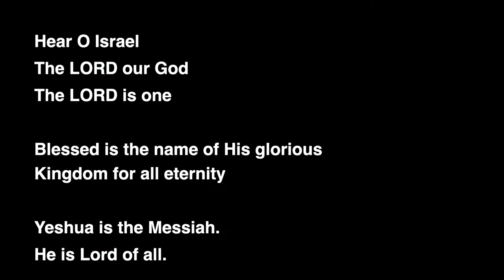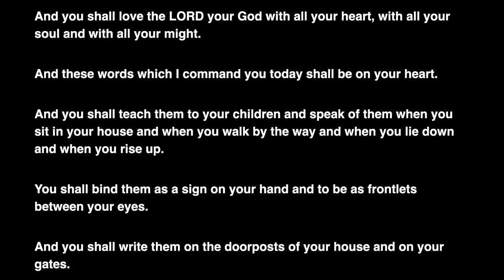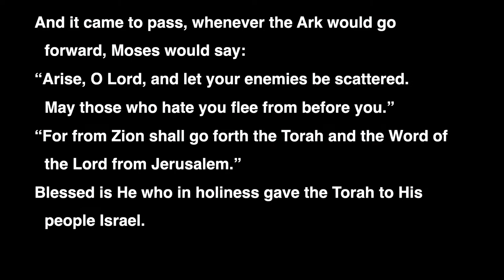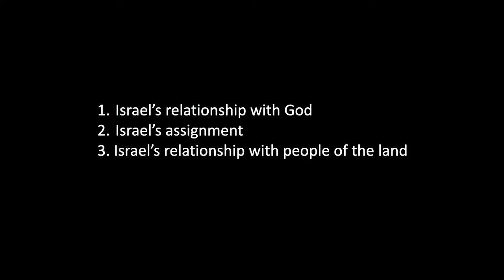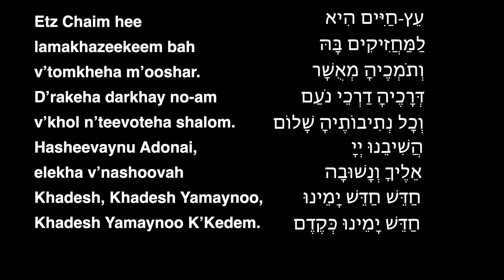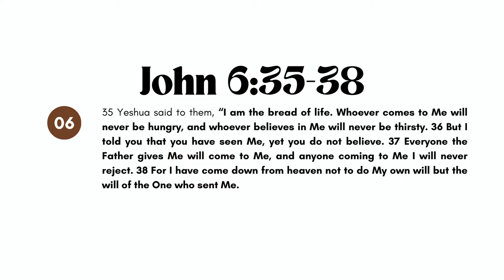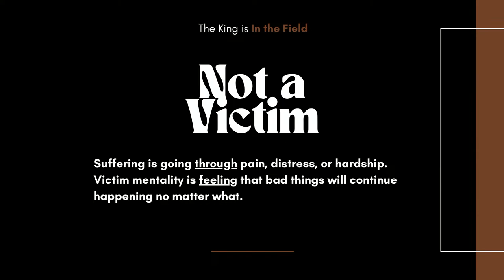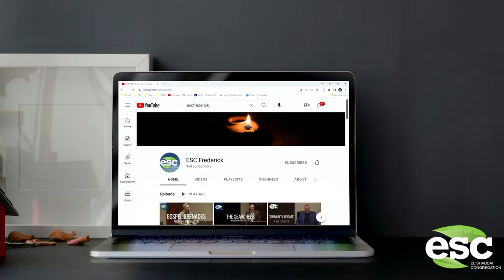Messianic Shabbat Service, August 5th, 2023: Andrew Gudgeon- Intimacy in Suffering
Pre-Service Song: Hillsong UNITED, TAYA "Whole Heart (Hold Me Know)", People (live), 2019.
Heartcry of David, "Build My Faith", United Kingdom, 2020.

0:00 Pre-Service Slides
5:08 Service Start
7:06 "Come And Let Your Presence"
14:17 "Garments Of Praise"
21:19 "Song of Moses"
32:10 Sh'ma
33:34 V'ahavta
34:55 "Give Me Jesus"
46:31 "The More I Seek You"
1:08:10 Offering
1:11:46 Torah Service Intro
1:14:13 Torah Procession- "Strengthen the feeble hands"
1:20:12 Torah Service
1:38:52 Prayer for Speaker
1:39:37 Message
2:22:32 Aaronic Benediction
2:23:46 Ending Slides